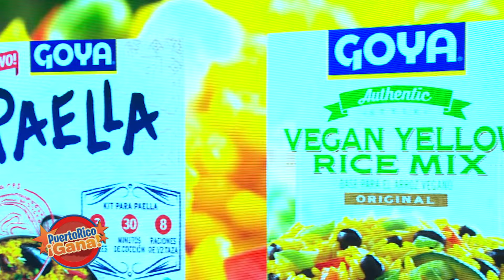01 PR GANA 03 24 221